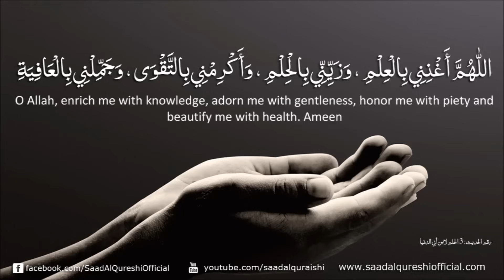A very beautiful DUA to Become Rich & Beautiful ᴴᴰ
► Donate support and donate us, So we can continue Good Islamic work, Make Islamic Videos and Supplications And Beautiful Quran Recitations.

A Dua to to Become Rich & Beautiful BY saad al qureshi

“In principle there is nothing wrong in wanting to be rich. So Islam does not mind you wanting to be rich. Islam says how are you going to do it? And what are you willing to sacrifice in the process. Islam does not mind that people want to be known, the question is known for what? Islam does not mind when people say I want to be beautiful, they say according to whom? We want to be presentable and adorned, Islam says no problem, with what is the question? So the Prophet (ﷺ) knowing this about us; he gave us the formula, how to have these four things fulfilled."

 اللّٰهُمَّ أَغْنِنِي بِالْعِلْمِ ، وَزَيِّنِّي بِالْحِلْمِ ، وَأَكْرِمْنِي بِالتَّقْوَى ، وَجَمِّلْنِي بِالْعَافِيَةِ "
O Allah, enrich me with knowledge, adorn me with gentleness, honor me with piety and beautify me with health. Ameen
رقم الحديث: 3
(حديث مرفوع) حَدَّثَنِي مُحَمَّدُ بْنُ قُدَامَةَ ، قَالَ : سَمِعْتُ سُفْيَانَ بْنَ عُيَيْنَةَ ، قَالَ : كَانَ مِنْ دُعَاءِ رَسُولِ اللَّهِ صَلَّى اللَّهُ عَلَيْهِ وَسَلَّمَ : " اللَّهُمَّ أَغْنِنِي بِالْعِلْمِ ، وَزَيِّنِّي بِالْحِلْمِ ، وَأَكْرِمْنِي بِالتَّقْوَى ، وَجَمِّلْنِي بِالْعَافِيَةِ "
رقم الحديث: 3 الحلم لابن أبي الدنيا